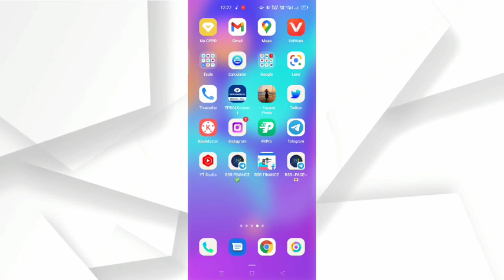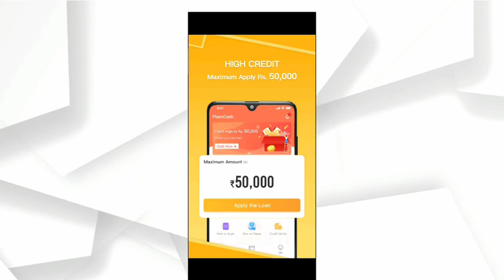flash loan instant approval without income proof new loan app fast loan for college students loan